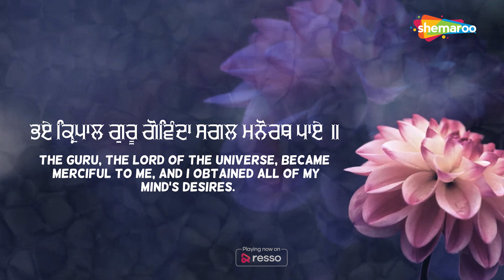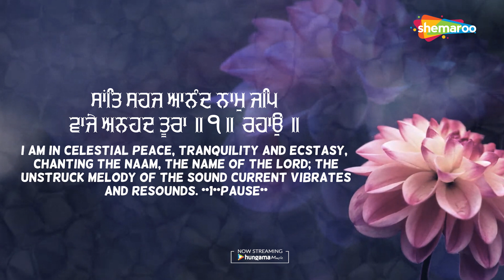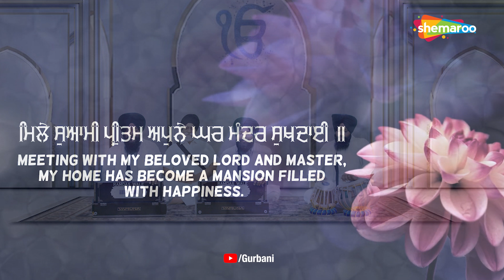Govind ke Gun Gaye - Bhai Sarabjit Singh Ramdaas Wale - New Shabad Kirtan Gurbani 2022 - Shemaroo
Shabad - Govind ke Gun Gaye
Ragi - Bhai Sarabjit Singh Ramdaas Wale
Label - Shemaroo
VIDEO EDITING & GRAPHICS - Guri
Music Director - Harmeet Singh